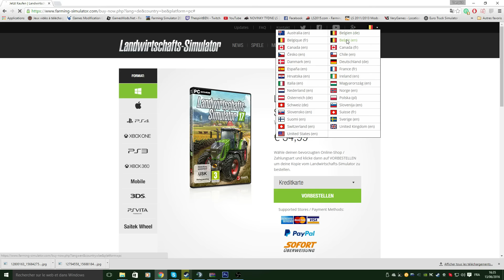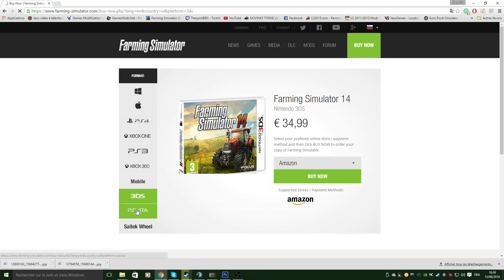Farming Simulator 17 | INFO | PRIX | JACKET DU JEUX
● snapchat ─► Thespiritben

● instagram ─► Thespiritbenn